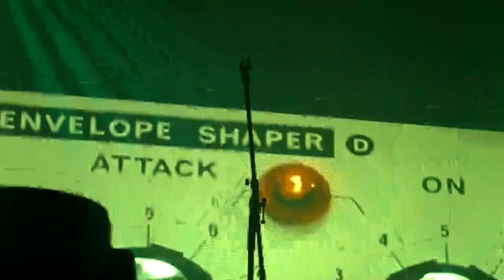Anima Sound System Budapest Park 2017.09.15.